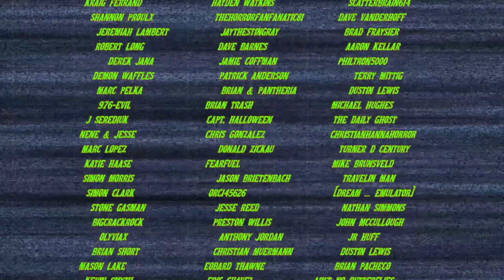THE BLACK PHONE (2022) - Movie/Blu-ray Review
Pizowell reviews the movie and the new Universal Blu-ray release for THE BLACK PHONE, starring Ethan Hawke, Mason Thames, Madeleine McGraw and Jeremy Davies. Directed by Scott Derrickson.